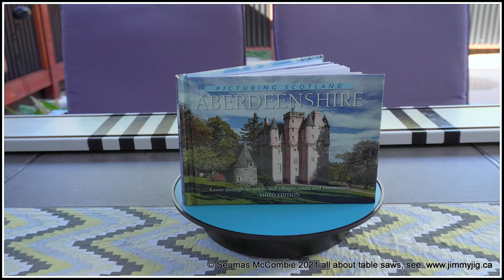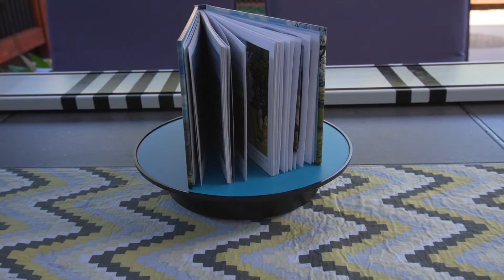Final video putting the Neewer motorized dolly through it's paces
In combination with the DIY track and a turn table  for more effects
the dolly will climb an incline of about 20 to 25 degrees, 2 parts of the rubber
wheel makes contact with both of the DIY  tracks, when making videos cut the volume on the camera, then over ride with audio